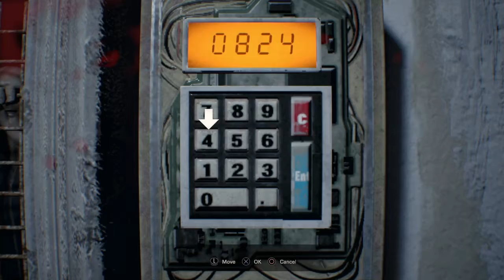Resident evil 7 my first ever playthrough part 10 Party Time???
What Kind Of A F*cking Party Is This?